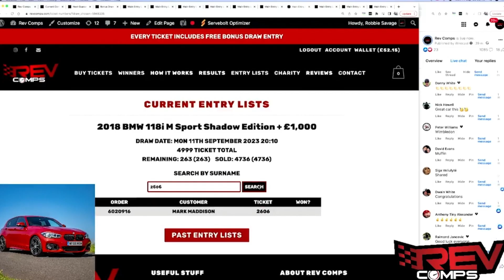MARK MADDISON WON THE 2018 BMW 118I M SPORT SHADOW EDITION + £1,000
Mark Maddison from Dartford won the 2018 BMW 118i M Sport Shadow Edition + £1,000 on Mon 11th September! 🔥

Well done, Mark Maddison!